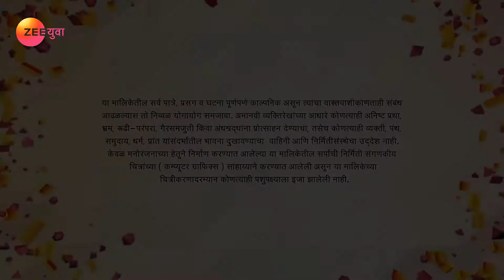Prem Poison Panga | Marathi Serial | Full Episode - 167 | Sharayu Sonawane | Zee Yuva